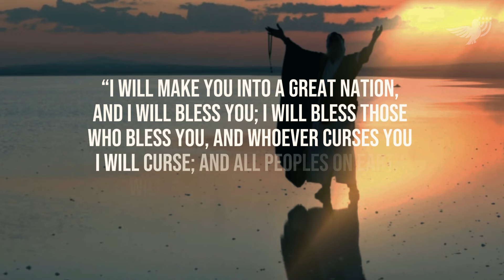The Land precious to God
Take a brief yet powerful journey into the biblical significance of Israel and its central role in God’s prophetic plan. Discover why this land remains crucial in Scripture and why it’s vital for Christians to stay engaged and prayerful.

Don't miss this eye-opening perspective—watch now and be inspired to stand with Israel in prayer.

🙏 Submit a Prayer Request: Stand with Israel and pray for the Church’s return to biblical roots.

God Bless!